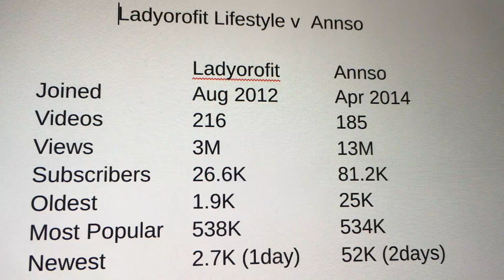Annso (독일) 화요일